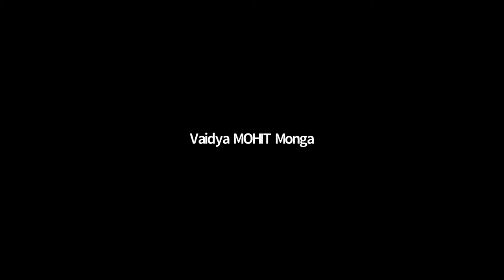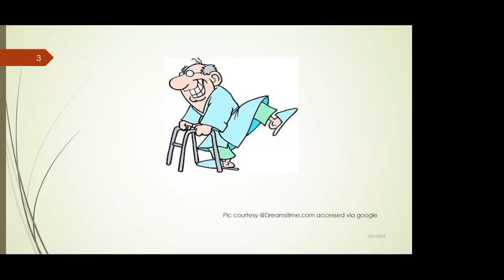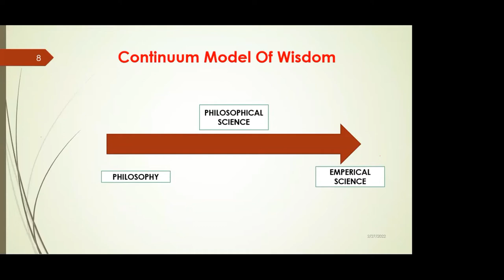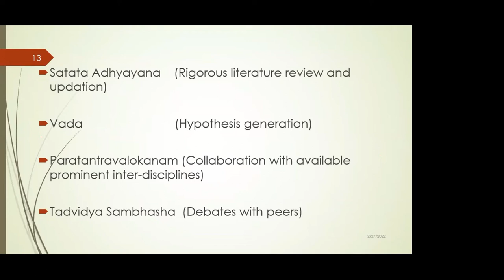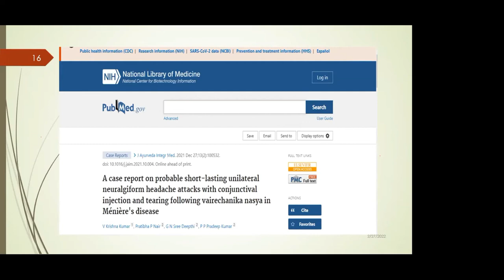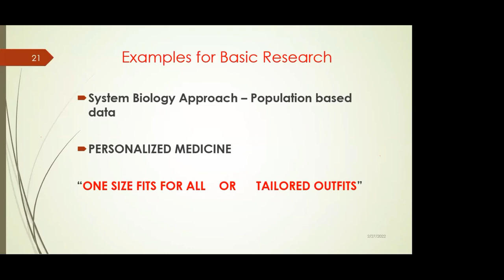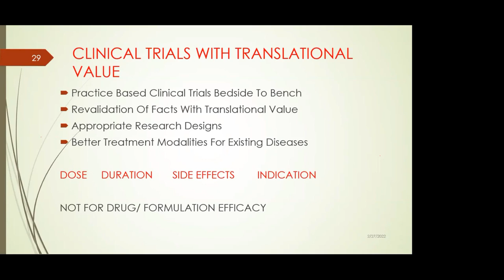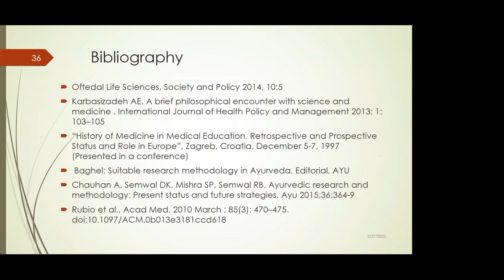Science Week 2022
Azadi Ka Amrit Mahotsav and Vigyan Sarvatra Pujyate-Science Week 2022